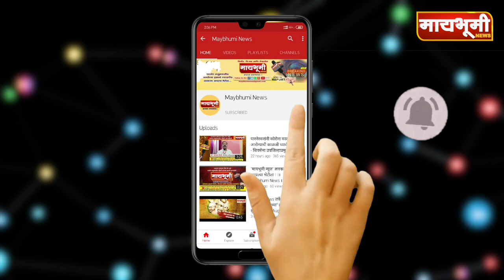पारनेर । 'मायभूमी' न्यूज चॅनलच्या दिनदर्शिकेचे अण्णा हजारे यांच्या हस्ते प्रकाशन